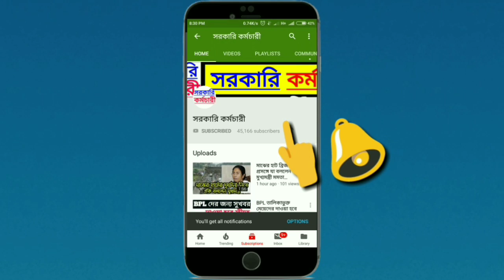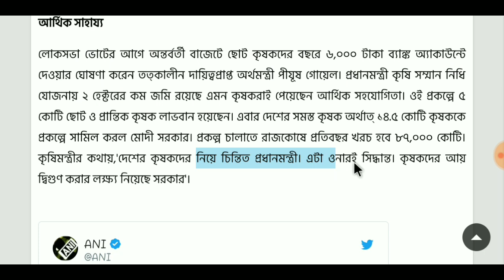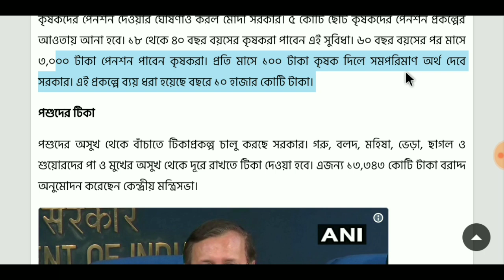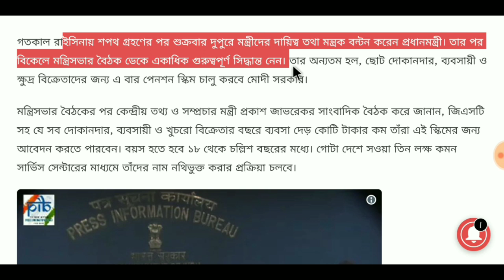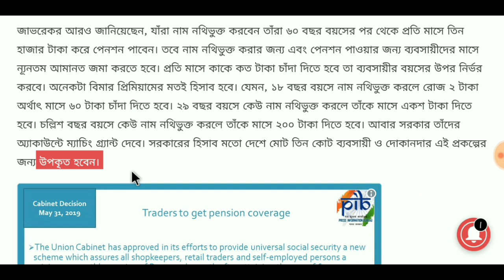বিরাট বড় সুখবর || 1st June 2019 || Big Breaking News Today